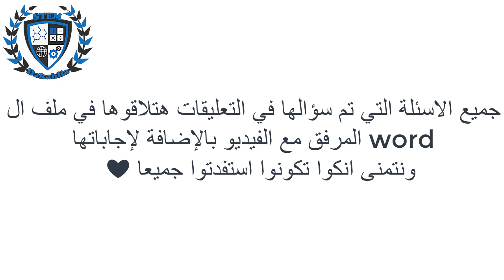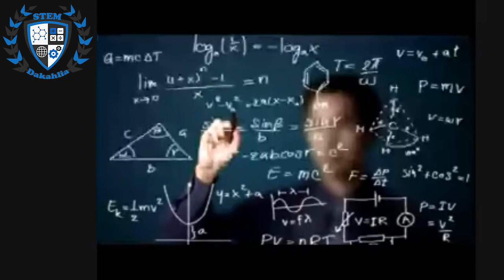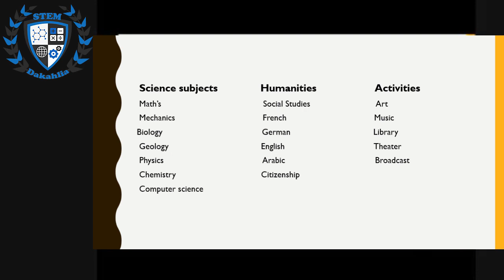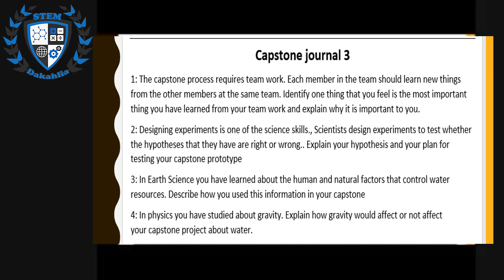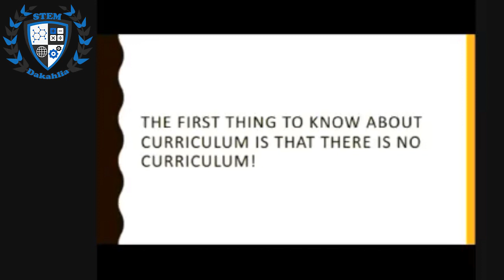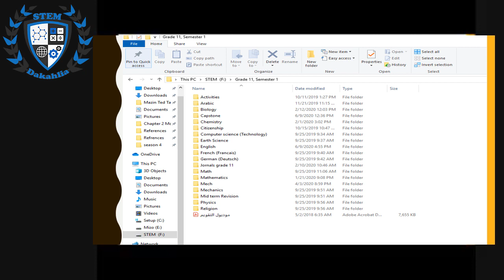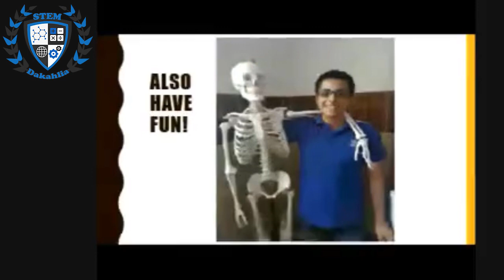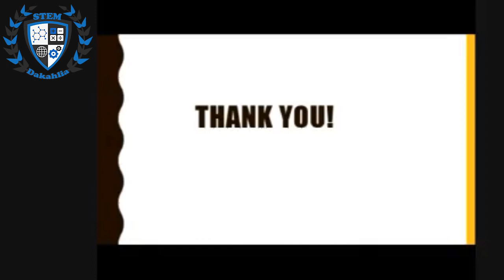تجارب شخصية لطلاب مدارس ستيم توضح العديد من الخفايا بالإضافة لكيفية اجتياز اختبارات القبول بالمدرسة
تحت اشراف مدير المدرسة : الاستاذ طارق غنيم
تحت اشراف وكيلة المدرسة :
الاستاذة نفين قدري
وتم نجهيزة وعرضة بواسطة الطلاب :
محمد عبدالستار
عبدالرحمن العمراوي
مازن سلامة
احمد شريف
عمر عبدالسميع
سانتي حسام
الاء اشرف
مع تحياتنا
Dakahlia STEM school

مدارس المتفوقين "STEM"
بدأت كمنحة أمريكية لرعاية الطلاب المتفوقين.

· مدارس ثانوية حكومية مدة الدراسة بها 3 سنوات.

· لا يوجد بها شعبة أدبية.

· الدراسة لا تعتمد على الكتاب المدرسي الموحد.

· مناهج جديدة قائمة على المشروعات التي يخصص لها نسبة كبيرة من المجموع.

· الدراسة لا تعتمد على الحفظ، ولكن البحث والتفكير والابتكار.

· المعلم دوره الإرشاد وليس التلقين.

· هدفها إخراج طالب لديه القدرة على التصميم والإبداع والتفكير النقدي.
مدارس داخلية.

· مجهزة بمعامل على أعلى مستوى.

· نموذج لدمج التكنولوجيا بالعملية التعليمية.